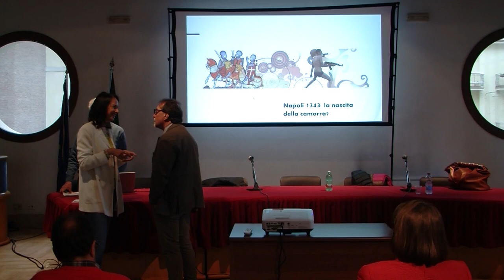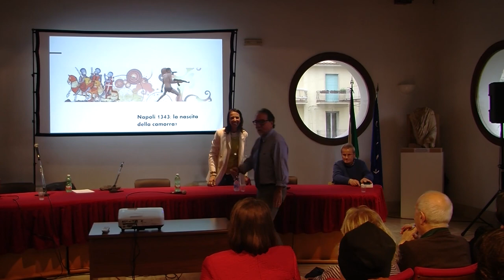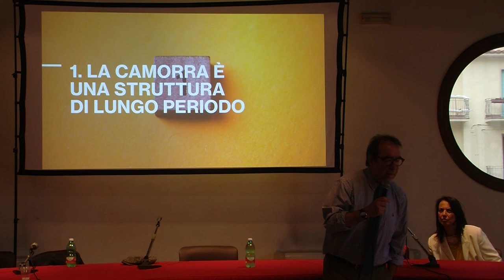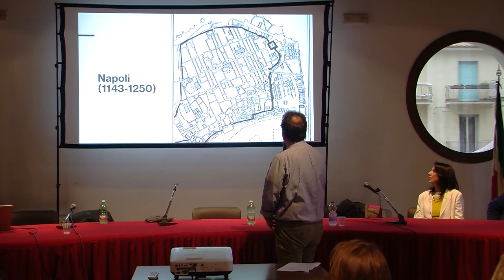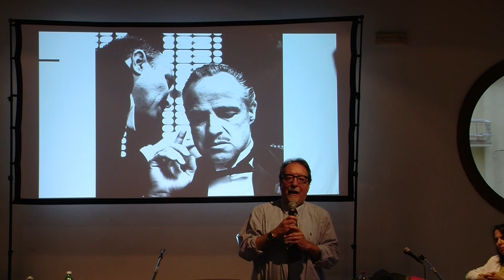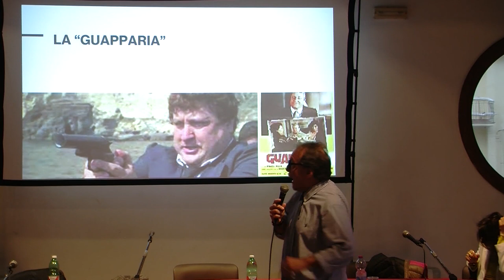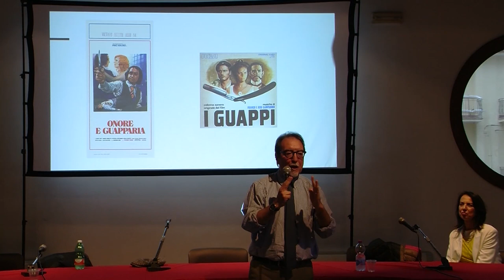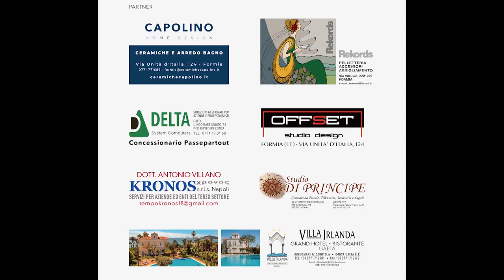9° STAGIONE CONFRONTI - V INCONTRO "LA NASCITA DELLA CAMORRA" AMEDEO FENIELLO - RELAZIONE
Con l'illustre storico del Medioevo , Amedeo Feniello , si chiude sabato 13 Maggio la 9 Stagione di Confronti su un tema d'attualità che ha radice profonde ” La nascita della Camorra. Napoli 1343.
Le origini medievali di un sistema criminale “, presso L’ Aula Consiliare del Comune di Itri , ore 18.
Lo storico Amedeo Feniello nel suo Napoli 1343 parte da due episodi: uno recente, l’altro medioevale. Nel 2005 tre giovani sono assassinati dalla camorra a Casavatore, davanti alla scuola dove l’autore insegnava.
Nel 1343, nella rada di Baia vicino Napoli, una nave genovese carica di merci viene assalita di notte, l’equipaggio catturato, il capitano barbaramente trucidato.
La tesi è che questi due fatti di cronaca così lontani nel tempo sono collegati da un filo sottile che risale lungo i secoli. In pratica, nel Medioevo si sarebbe formata la mentalità, che oggi è alla base della camorra,
fondata su alcuni elementi: ripartizione del territorio tra clan, suo controllo con la violenza, ecc. Tutto ciò avviene negli anni che vanno dalla fine del Ducato indipendente (1142) alla conquista angioina (1263).
Alla fine del Duecento, a Napoli si consolida la mentalità violenta (seme della camorra) di un centinaio di famiglie nobili che controllavano i “seggi”, istituzioni amministrative del tempo che gestivano i quartieri cittadini.
Feniello descrive una realtà sociale in cui comandano i clan dei seggi, pronti a risolvere anche con la forza i problemi del territorio di competenza e tanto forti da poter opporsi o imporre compromessi ai sovrani
che si susseguono a Napoli. Parla anche delle relazioni tra Napoli, Genova e Firenze, delineando le incomprensioni, le differenti mentalità e modi di agire esistenti all’epoca.
Si tratta di un’analisi utile per meglio comprendere i problemi atavici di Napoli e ricercare soluzioni oltre il semplice presidio del territorio, che non sempre coincide con il suo controllo e con l’assicurare l’ordine pubblico.
Soluzioni che dovrebbero avere anche l’obiettivo di cambiare la mentalità, il modo di agire e relazionarsi.
Amedeo Feniello, storico del Medioevo, è stato Directeur d’études invité presso l’École des Hautes Études en Sciences Sociales di Parigi e ha insegnato Storia del Mediterraneo nel Medioevo
 presso la Northwestern University di Evanston, Chicago. Ora insegna Storia medievale al Dipartimento di Scienze Umane dell’Università dell’Aquila È autore di numerosi saggi storici,
tra cui “Dalle lacrime di Sybille. Storia degli uomini che inventarono la banca” (Laterza, 2013), “Naples 1343” (ed. Seuil, 2019) e “I nemici degli italiani”(Laterza, 2020).
Ha pubblicato con Alessandro Vanoli il volume “Storia del Mediterraneo in 20 oggetti” (Laterza, 2018) e con Francesca Canale Cama e Luigi Mascilli Migliorini, “Storia del Mondo dall’anno Mille ad oggi” (Laterza 2019).
Collabora col «Corriere della Sera» e con il suo inserto culturale La Lettura.